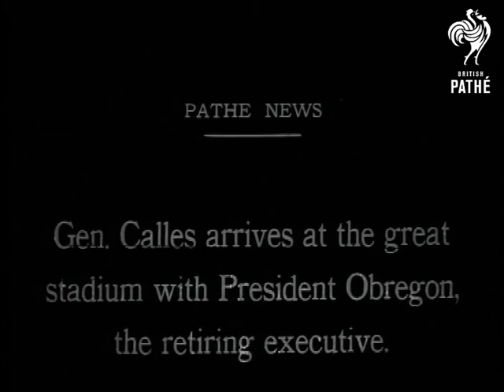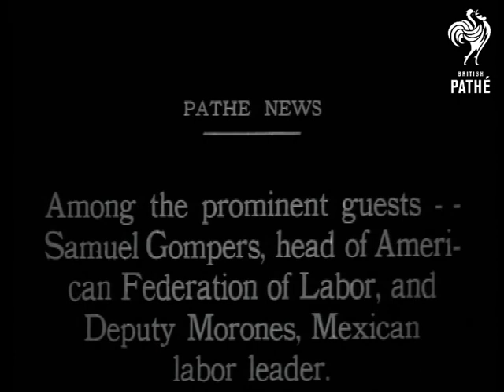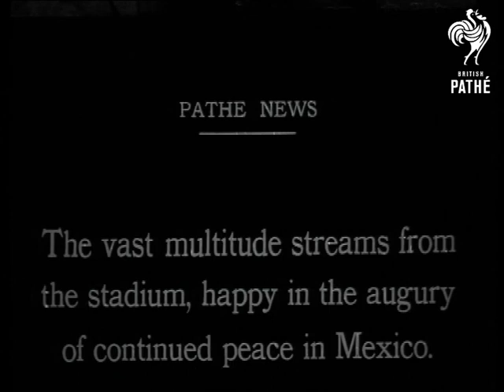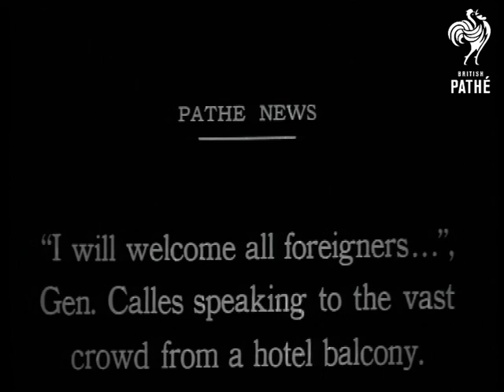Peace In Mexico Long Version (1924)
Mexico.

Peace in Mexico.  Enthusiastic crowd of 50,000 see General Calles takes oath of office.

Title reads: "Gen. Calles arrives at the great stadium with President Obregon, the retiring executive".

M/S of General Plutarco Elias Calles, Pesident Alvaro Obregon and an entourage of officials coming up stairs in the sports stadium, behind them the spectator terraces are packed, a row of drummers stands on the steps.  M/S, looking over the heads of journalists, press photographers and cameramen, of Obregon, Calles and entourage standing behind a large desk on a raised platform somewhere on the stadium pitch.

M/S of Calles and Obregon standing behind the desk with a large gold trophy on, one of the men waves.  Panning shot of the stadium the pitch and the terraces are packed with people.

Intertitle: "Alvaro Obregon's last appearance as President - with Sec. of Foreign Relations Saenz (2d from right), who is retained in Calles cabinet".

M/S of Obregon, Saenz, Calles and other important looking men standing behind the desk.

Intertitle: "To work solely for the benefit of the Republic - Gen. Calles takes oath of office and is overwhelmed by throng's enthusiastic reception".

M/S of the men behind the desk, Calles has his right arm raised in a Nazi-style salute.  C/U of a group of men on the platform, there is it a lot of movement and it's difficult to work out who is who.  C/U of Calles, looking over the heads of the crowd around him.  C/U of Calles picking up a little girl.

Intertitle: "Among the prominent guests - Samuel Gompers, head of American Federation of Labor, and Deputy Morones, Mexican labor leader".

C/U of Gompers and Morones chatting.

Intertitle: "The vast multitude streams from the stadium, happy in the augury of continued peace in Mexico".

Panning shot of packed stadium, people are streaming towards the exits, showered in bits of paper as they go.  Various shots of crowds leaving the stadium and marching through city streets, some carry banners and placards.

Intertitle: "A native Indian band adds to the tumult in the midst of the sea of sombreros .."

M/S, taken from the back of a slow moving vehicle, of a band of men in sombreros playing brass instruments.  Top shot of the "sea of sombreros" moving through the streets.

Intertitle: "I will welcome all foreigners ... Gen. Calles speaking to the vast crowd from a hotel balcony".

C/U, in profile, of General Plutarco Elias Calles, giving a passionate speech.  Panning top shot over the heads of a crowd.

Note: for alternative version please see record for - PEACE IN MEXICO (short version) -  also in G 1148.  AH 2000.
 FILM ID:366.2